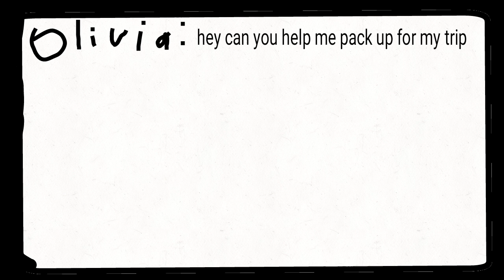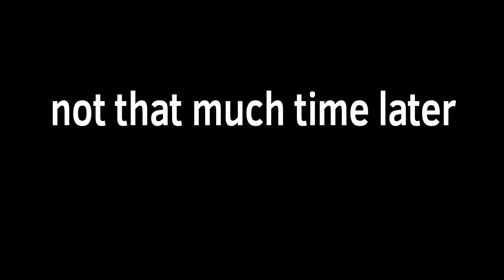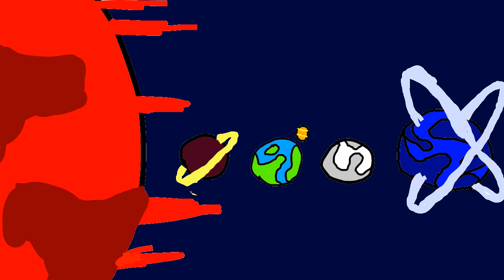Pewie Ep 9: One Mission 3 Towns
How do I do these things?

also btw the music at 3:28 is not made by me